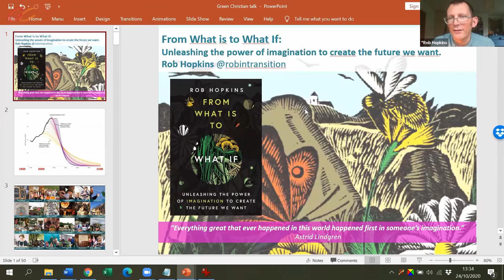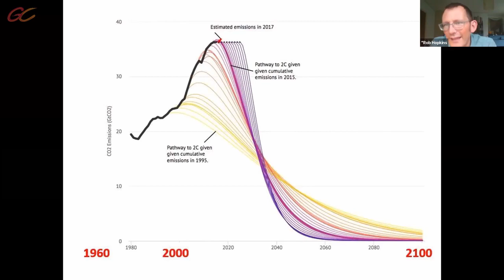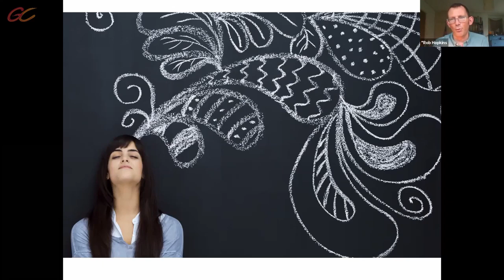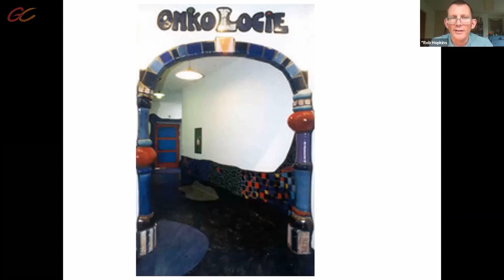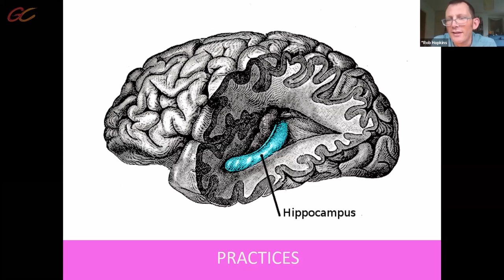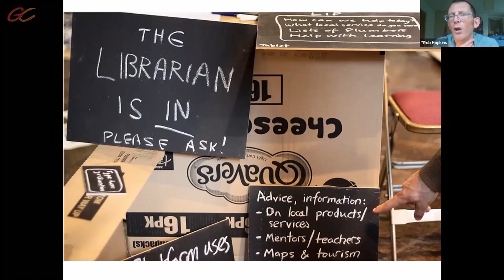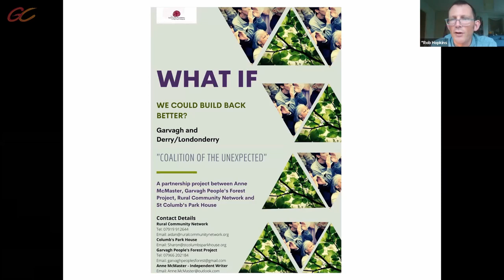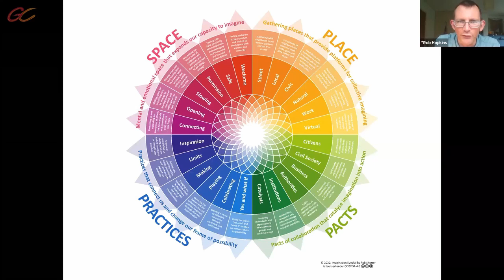Rob Hopkins on "Nature and Imagination"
Rob Hopkins, author and initiator of the Transition Network movement, shares the importance of building a vision of the future we want to see for our towns and cities